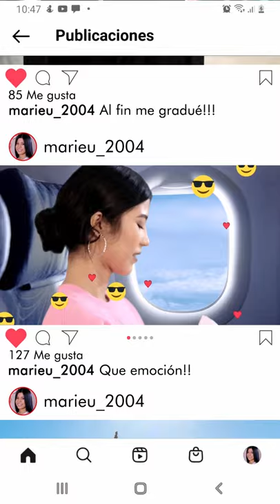Inicia tu 2022 en la UFG y transforma tu pasión en una profesión.